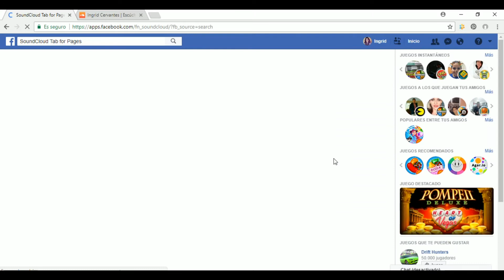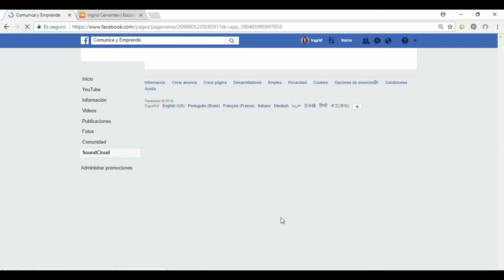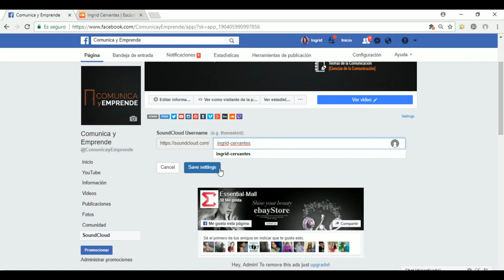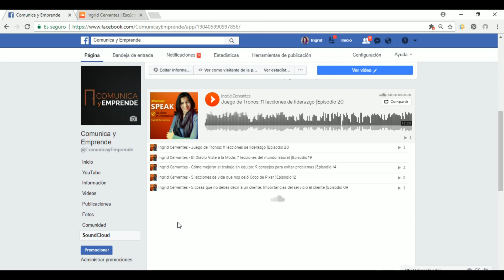💡 CÓMO PONER PESTAÑA DE SOUNDCLOUD EN MI FANPAGE DE FACEBOOK | TODO PARA TU PODCAST | TUTORIAL 5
¿Eres podcaster? ¡Agrega tus podcasts a tu FanPage en facebook ya mismo!  | Tutorial 💡|

Aprende cómo hacerlo en menos de 4 minutos.
Si tienes alojados todos tus episodios de tu programa de Podcast en la plataforma de SoundClound, necesitas hacerle saber a tus seguidores en Facebook que pueden escucharte desde ahí. Inserta un reproductor en la FanPage y ¡listo!

Yo le confío mi amada casa virtual a WebEmpresa; ¿Y tú? Cotiza, compara opciones y elige la mejor para tu hogar en la web.